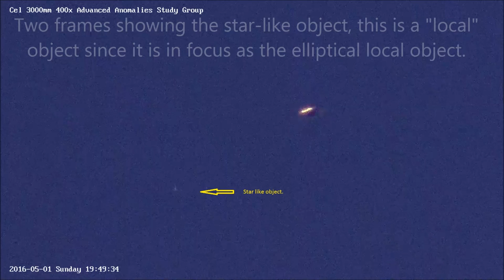Elliptical Anomaly and star like flyby object p3 05/01/16 7:43pm EST.